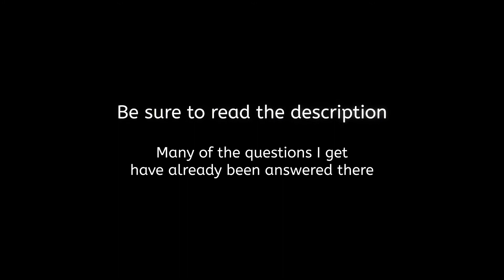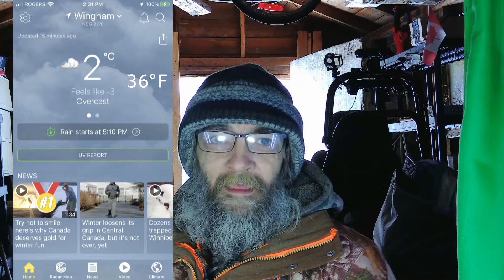Heavy Wet Snow and a Nice Surprise in the River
It was a nice day today regarding the weather and above-freezing temperatures. During my stop at the river, a weasel-type creature dropping in and out of holes in the ice caught my attention and entertained me for a bit.

Video capture date: February 11, 2022

INTRO

06:20 - Hopeful Inspiring Happy Corporate - licensed from AudioJungle (Envato Elements)
10:01 - Quiz Time - licensed from AudioJungle (Envato Elements)

EQUIPMENT

Mobility Scooter 1:
-Purchased: May 2016
-Batteries: 2x12V 88Ah (Gel Type) MK Power 8G27
-Full-Charge Distance (Summer): about 40 kms (25 miles)
-Full-Charge Distance (Winter): about 10 kms (6 miles) - Sometimes Less
-Max Speed: Just over 20 km/h (12 mph)
-Rear Wheels: 38.1x16 cm (15x6.3 in)
-Front Wheels: 33x12.2 cm (13x4.8 in)
-Width: 79 cm (31.1 in)
-Length: 162 cm (63.8 in)
-Height: 134.6 cm (53 in)
-Weight: 150 kg (330 lbs) W/Batteries
-Ground Clearance Mid-Frame: 17.8 cm (7 in)
-Motor: 900 Watts (4-Pole)

Mobility Scooter 2: ES950 (by Orthoquad)
-Batteries: 2x12V 40Ah (Gel Type) MK Power 8G40
-Max Speed: 14.5 km/h (9 mph)
-Wheels: 25 cm (10 in)
-Width: 63.5 cm (25 in)
-Length: 122 cm (48 in)
-Height: unsure
-Weight: 65 kgs (143 lbs) W/O Batteries
-Ground Clearance: unknown
-Motor: 950 Watts (4-Pole)

Scooter Cam: SJ4000 (Genuine SJCAM)
Garage Cam: Unbranded vlogging cam

SOFTWARE

Screen Capture (Stills): iPhone SE

OTHER

Forecasts and Radar: The Weather Network (iPhone App)